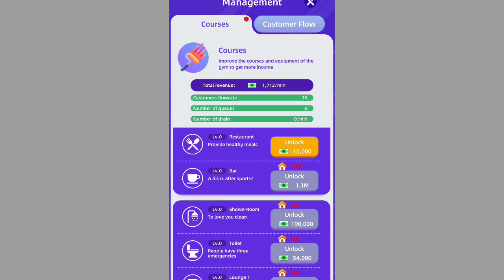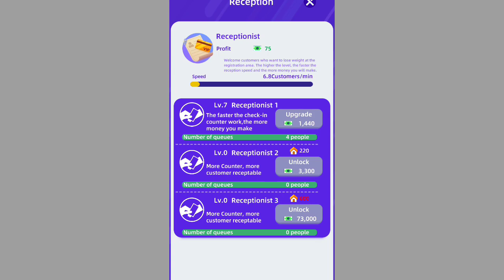How to play Fitness club tycoon Gameplay walkthrough